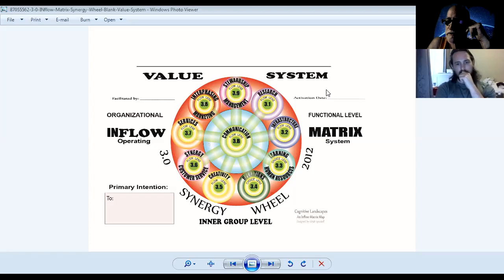200627 Noah Works on the PG Chat Frenzy Interface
Mr. Get it Done chats with Sweep regrading the PG Chat Frenzy interface